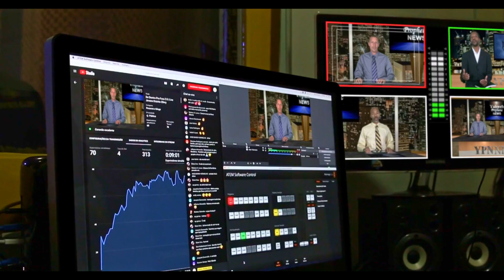We Are The Seed Of Yisrayl Music Video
Pentecost 2023 Men's Music Video #1. You Can Also Visit Us Online At yahweh.com. Praise Yahweh!